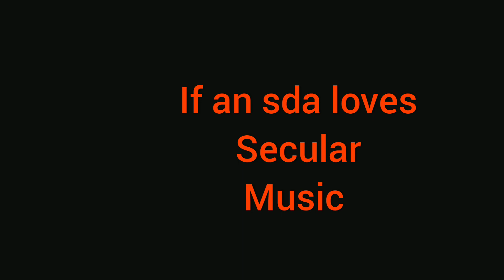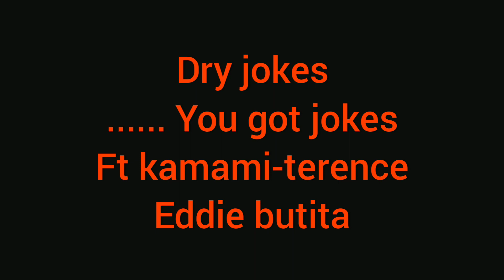YY Comedian clips Compilations